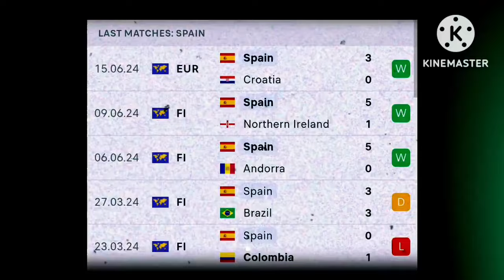🔴 LIVE ITALY VS SPAIN || BIG MATCH EURO 2024 || GROUP STAGE || GROUP C || MATCH SCHEDULE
Pertandingan antara Spanyol dan Italia dalam lanjutan matchday kedua fase grup Euro 2024,di jadwalkan berlangsung di Arena AufShalcke, Gelsenkirchen, Jerman, Jumat (21/6/2024) pukul 02.00 WIB.